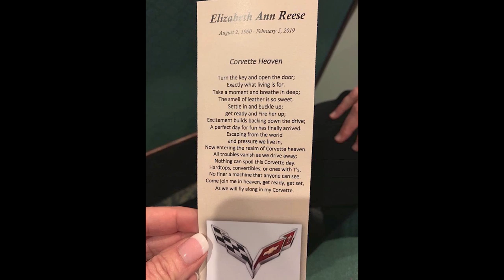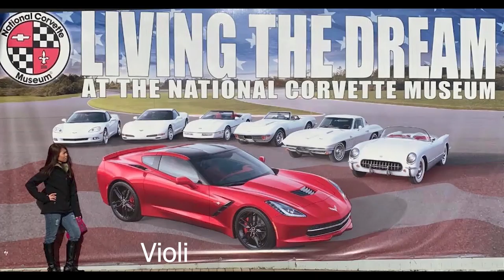The Women of Corvette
This video contains images of Beautiful Women and Corvettes in a Very Classy way. I hope you enjoy this Video. I had a lot of fun making it!!! Thanks to Everyone for the pictures to make such an Awesome Video.

Special Thanks for the music in this video.